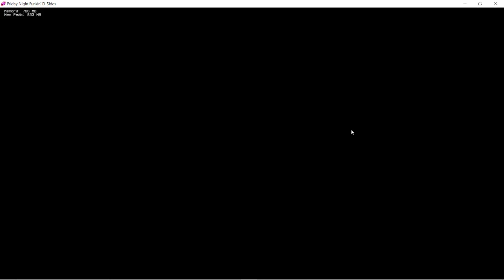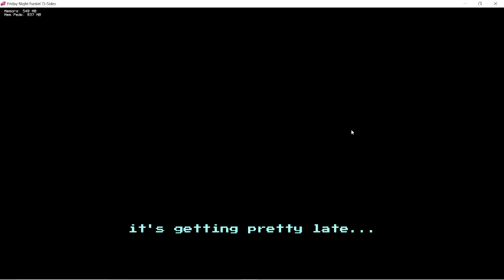FNF D side It's-a-me, Improbable Outset, Foolhardy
Hope you gonna enjoy